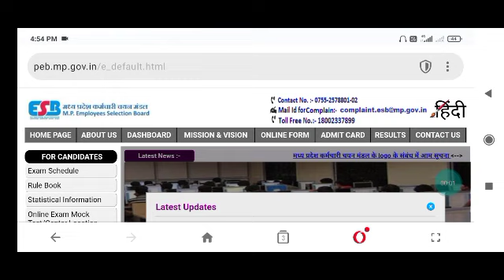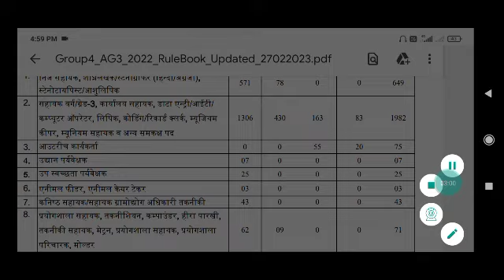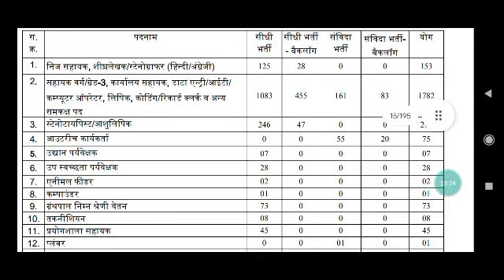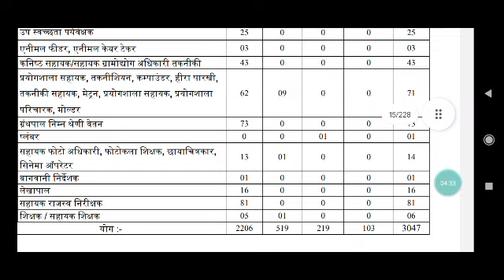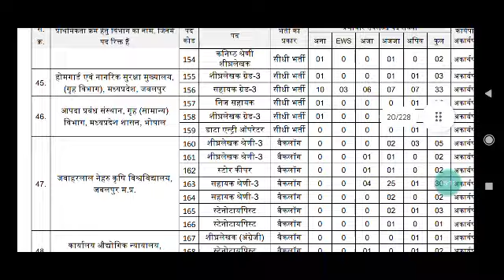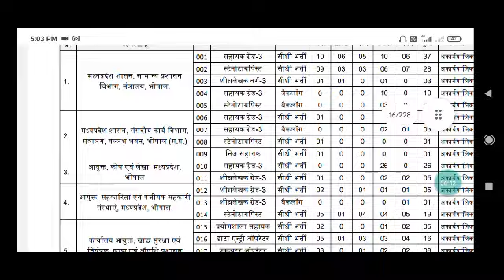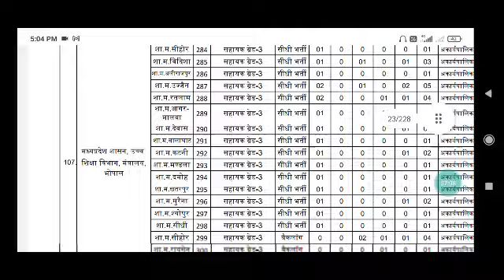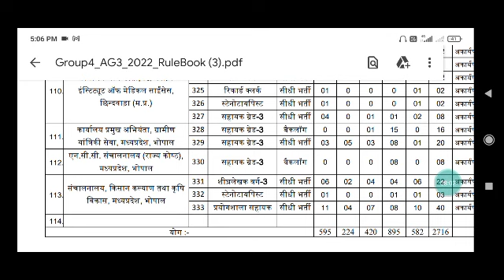PEB GROUP 4 Assistant grad3,Steno bharti Update|vyapam group 4 vacancy post increase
MP Group2 Subgroup4 post preference,

💥Use code :-  " SEK50 "
मध्य प्रदेश PEB GROUP 4 Assistant grad3,Steno bharti 2023,

💥Use code :-  " SEK50 "

sahayak_sanparikshak_bharti_2022,
मध्यप्रदेश_समग्र_सामाजिक_सुरक्षा_विस्तार_अधिकारी_भर्ती 2022,
mp_samagra_samajik_suraksha_vistar_adhikari_bharti 2022,

Peb news,
Peb latest news,
Vyapam vacancy,
Cpct cpct ,
Cpct exam,
Cpct score,
Mphc bharti,
mphc vacancy,